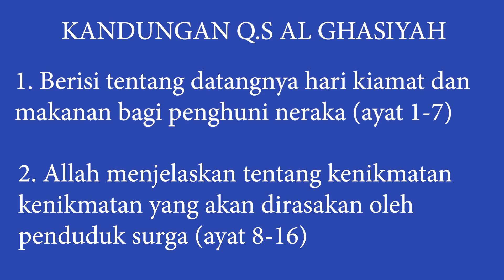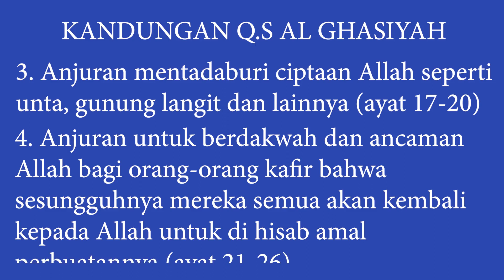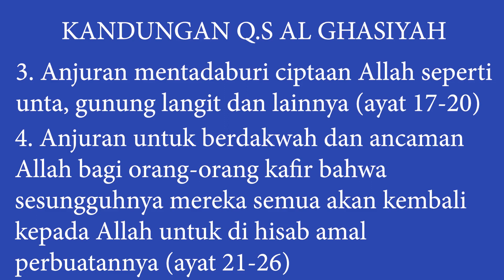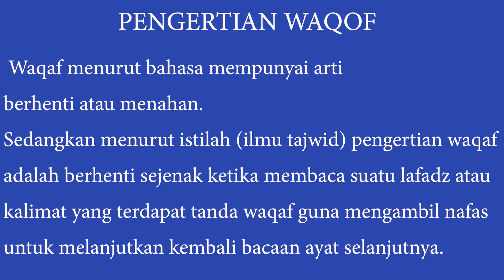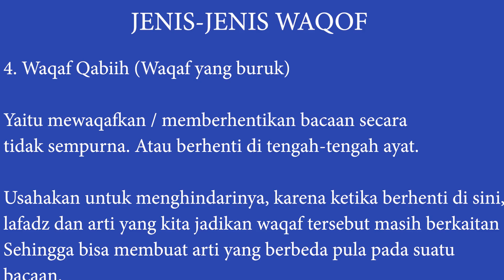KANDUNGAN SURAT AL GHASIYAH l MAPEL AL ISLAM KELAS IV. LUKMAN HAKIM, Lc. M.Pd.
Dalam video ini berisi penjelasan kandungan Q.S. al ghasyiyah dan beberapa penjelasan jenis-jenis waqof. untuk kelanjutan pemebahasan contoh-contoh jenis waqof akan dijelaskan pada pertemuan berikutnya.

wassalam